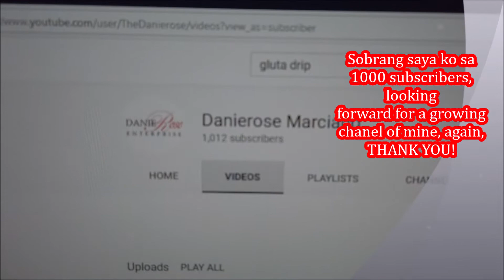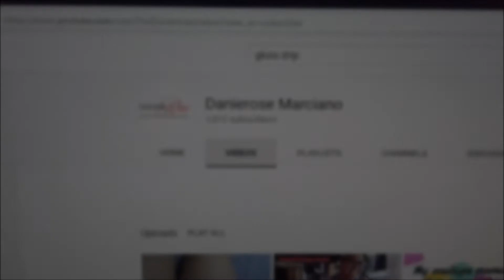1000 Subscribers - THANK YOU SO MUCH!